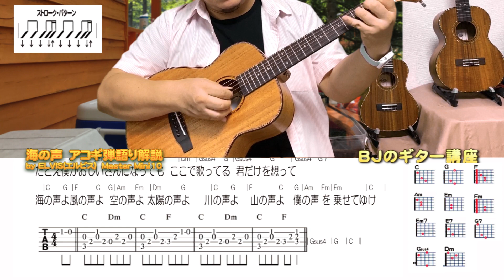アコーステックギター海の声～弾き方解説 by ELVISエルビス Master Mini 10 ／ 【毎日更新】 BJのアコーステックギター講座 No.068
ＢＪのオンライン・ウクレレ・ワークショップ

ELVISエルビス Master Mini 10

BJのウクレレ講座
ソロ・弾き語り 弾き方解説 曲 のリクエスト
※頂いたリクエストの中から選択させて頂きます